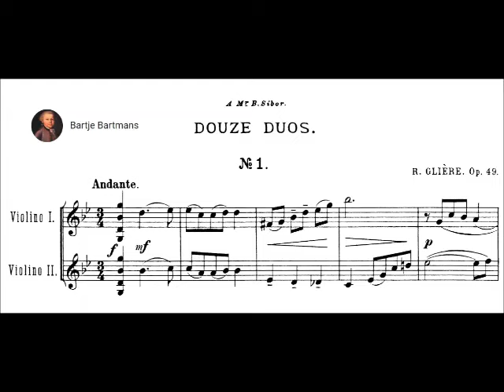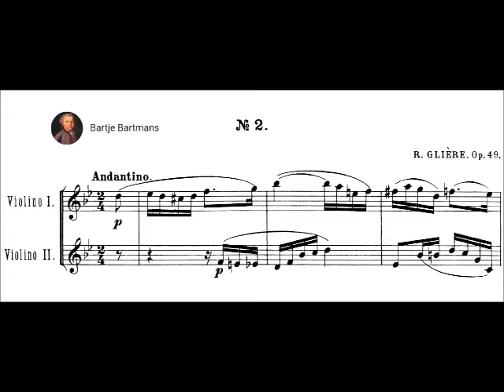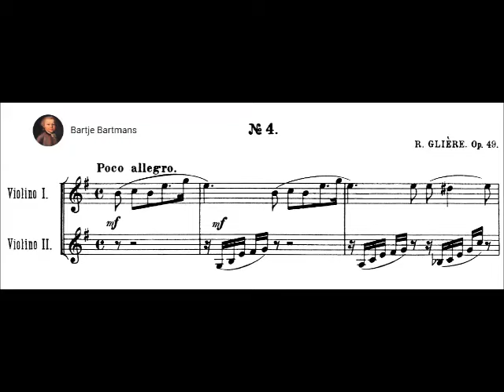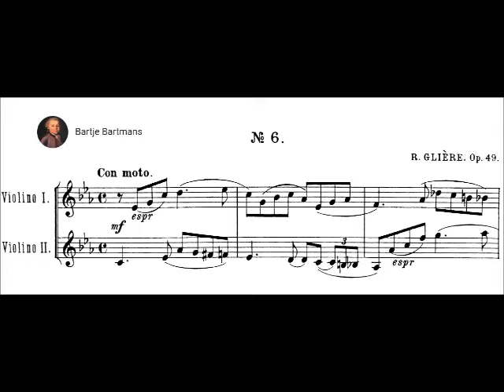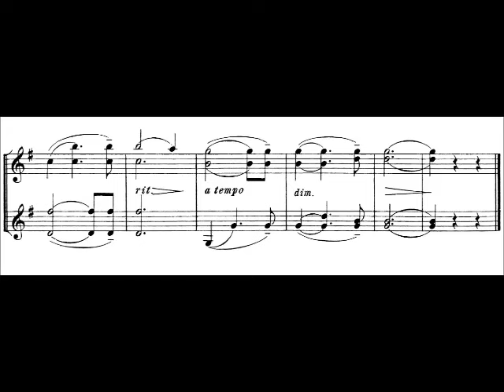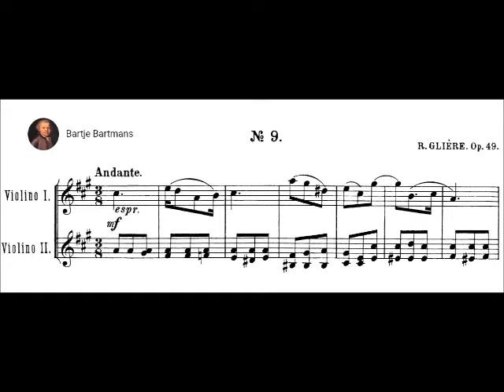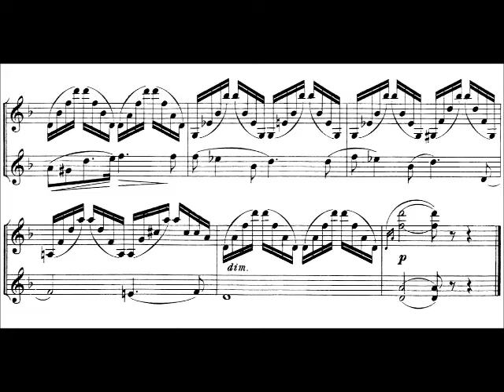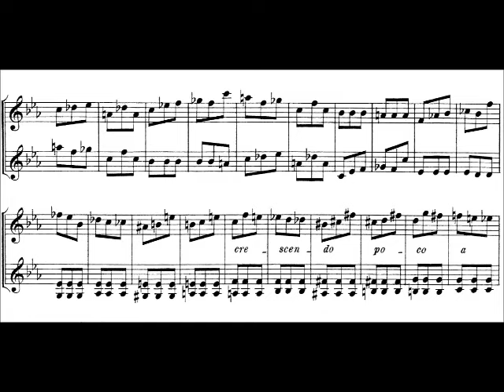Reinhold Glière - 12 Duos for 2 Violins, Op.49, No. 1 (1909) C.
Reinhold Moritzevich Glière (Russian: Рейнгольд Морицевич Глиэр, Ukrainian: Ре́йнгольд Мо́ріцевич Гліер / Reingol'd Moritsevich Glier; born Reinhold Ernest Glier, which was later converted for standardization purposes; 11 January 1875 [O.S. 30 December 1874] – 23 June 1956), was a composer in the Russian Empire and Soviet Union, of German and Polish descent.

12 Duos for 2 Violins, Op. 49 (1909)
dedicated to B. Sibor

1. Andante
2. Andantino (3:57)
3. Andante (6:13)
4. Poco allegro (8:24)
5. Vivace (10:39)
6. Con moto (11:48)
7. Allegretto (13:37)
8. Con fuoco (16:06)
9. Andante (17:46)
10. Con moto (20:52)
11. Cantabile (22:59)
12. Vivace (24:45)

Ivan Pochekin & Mikhail Pochekin
From the CD "The Unity of Opposites".